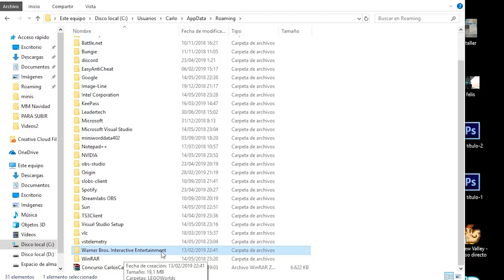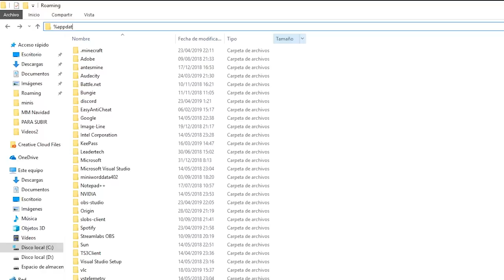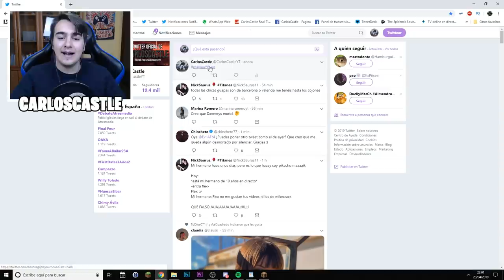CONCURSO DE DECORACIÓN *300€ en PREMIOS" NO TE LO PIERDAS! - MINECRAFT - LEGO WORLDS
¿Quieres participar en el concurso?
Recuerda descargar los mapas, y subir tus decoraciones a twiiter con el hashtag PlayYourHouse Mucha suerte a todos!